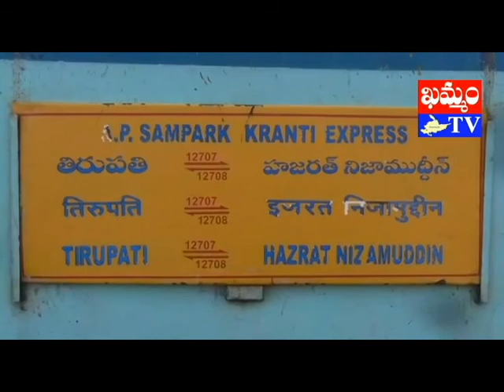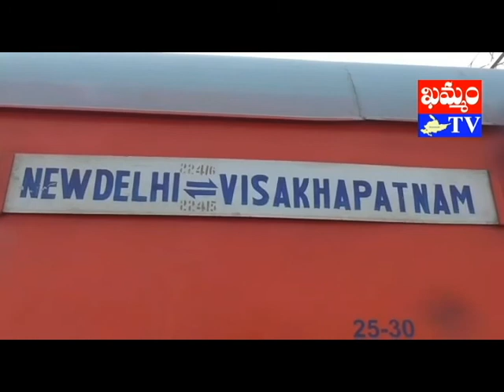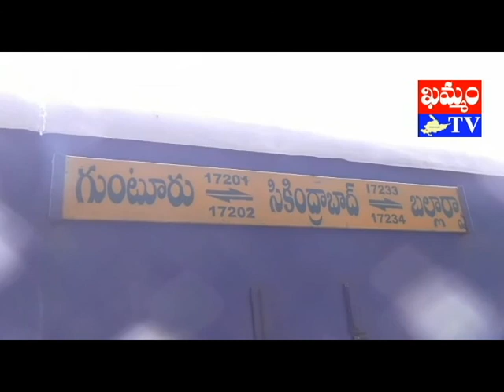khammam tv ; kazipeta ballarsha trains late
కాజీపేట రిపోర్టర్, ఖమ్మం టీవీ’
కాజిపేట, బల్లార్షా మధ్య పలు రైళ్లు ఆలస్యంగా నడుస్తున్నాయి. సిగ్నల్స్ వ్యవస్థలో ఏర్పడిన సాంకేతిక లోపంతో ఈ అంతరాయం ఏర్పడినట్టు తెలిసింది. దీంతో పెద్దపల్లి రైల్వే స్టేషన్ లో స్వర్ణ జయంతి, ఏపీ సంపర్క్ క్రాంతి సూపర్ ఫాస్ట్ రైళ్లు నిలిపి వేశారు. రాఘవాపుర్ లో భాగ్యనగర్ ఎక్ర్ ప్రెస్ 2 గంటల పాటు నిలిపి వేశారు. దీంతో ఆయా రైళ్లలోని ప్రయాణికులు తీవ్ర ఇక్కట్లకు లోనయ్యారు.